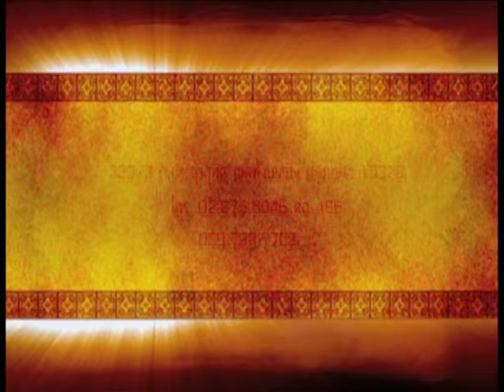รายการบันทึกลึกลับ " ผี..สั่งตาย " | 04/06/59 | EP 3/3